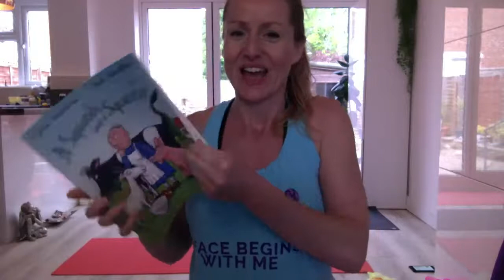KS1 Yoga - Squash and a Squeeze